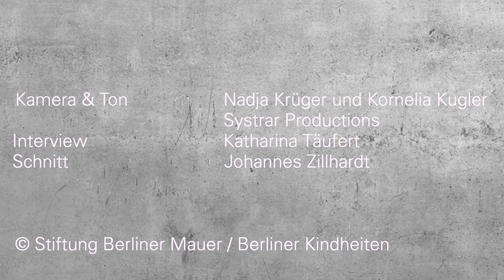Nancys Banane – Ihre erste Erinnerung nach dem Mauerfall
Zum Zeitpunkt des Mauerfalls war Nancy aus Thüringen neun Jahre alt. Als sie am Morgen des 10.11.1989 aufwachte, war sie mit ihrer Oma allein. Ihre Familie war nach Berlin gefahren. Bei ihrer Rückkehr hatten sie ein Mitbringsel dabei. Über dieses Mitbringsel und wie sie die Veränderungen im Zuge der deutsch-deutschen Vereinigung erlebt hat, darüber hat Nancy beim Panberliner Picknick gesprochen.

Im August 2021 riefen die Stiftung Berliner Mauer und Berliner Kindheiten gemeinsam dazu auf, beim Panberliner Picknick Erfahrungen mit Grenzen in Videointerviews zu teilen.

Gefördert mit Mitteln der Bundesstiftung zur Aufarbeitung der SED-Diktatur